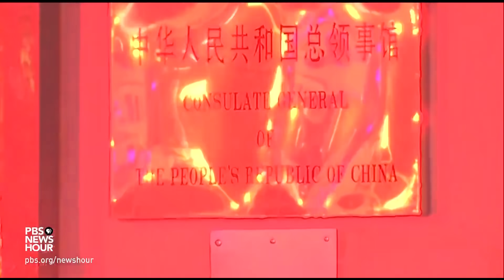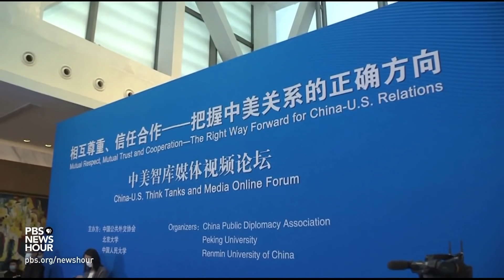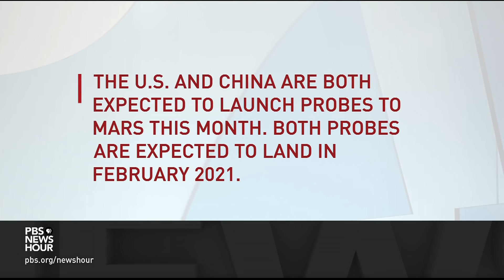Why the U.S. ordered Chinese consulate closed -- and what it means for foreign policy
The Trump administration has ordered China to close its Houston consulate -- the latest action in an escalating fight between the two countries. The State Department cited concerns about espionage and intellectual property theft as justification for the move. Nick Schifrin reports and talks to Yale Law School’s Susan Thornton, former acting assistant secretary of state, and author Gordon Chang.